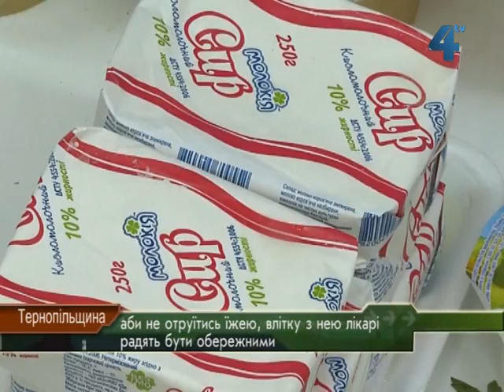Провінційні вісті за 30.05.2012